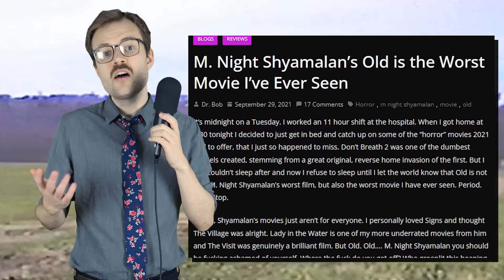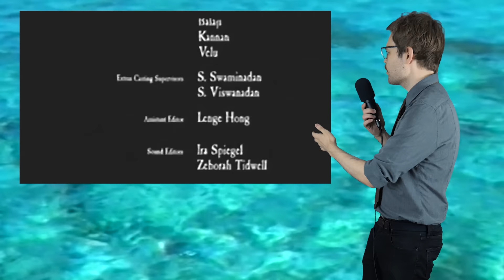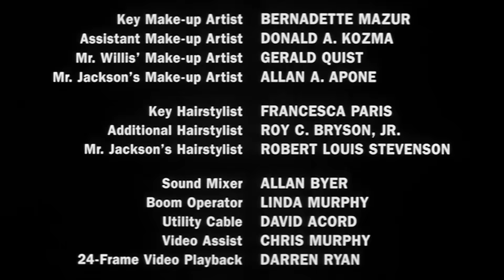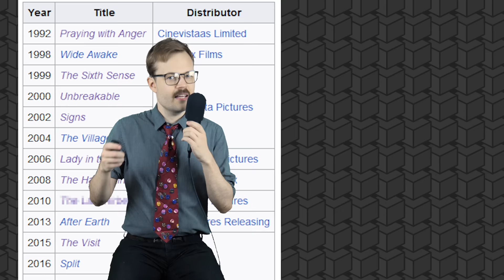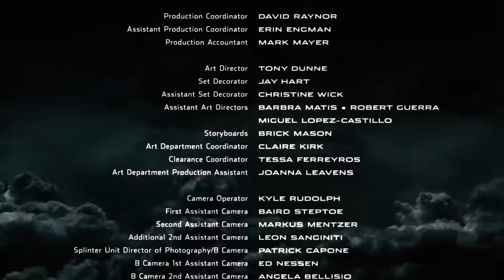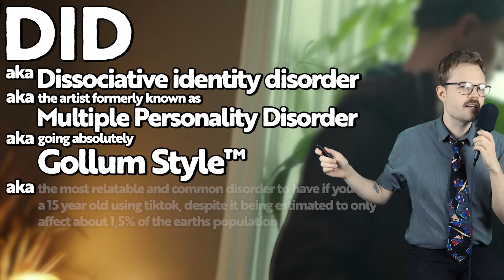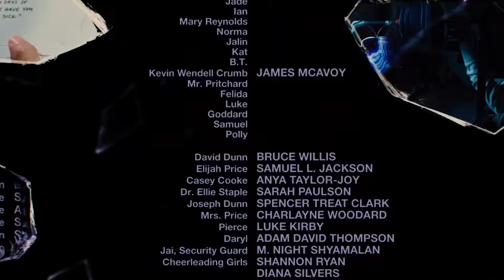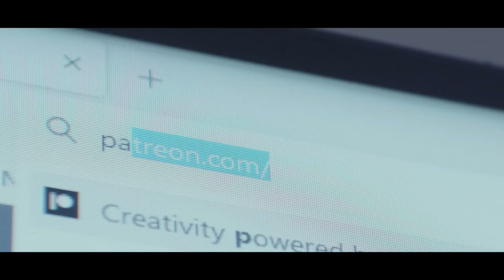is there anything good in M. Night Shyamalans films?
if any grammatical errors bothers you during this video, take solace in the fact that you didnt have to listen to them for a few hundred hours while editing.

☞ Credits:
Animations by Veeti:

☞ About me:
Name Jeff (haha like the meme), used to create an ARG webseries called 10 tapes. Now I talk here on youtube about stuff both spooky and otherwise, stream on twitch (off and on) and attempt to hunt down the man that killed my family. I’m also a certified gamer, my uncle invented nintendo.

00:00:00 shyamalan kinda sucks (aka chapter 1: testing the waters)
00:04:15 except when he is good (aka chapter 2: the submergence begins)
00:08:11 the twist
00:09:37 the point of this video
00:12:35 praying with anger (1992)
00:20:56 wide awake (1998)
00:24:43 the sixth sense
00:32:51 unbreakable (2000)
00:40:22 signs (2002)
00:51:23 the village (2004)
00:58:40 lady in the water (2006)
01:09:51 the happening (2008)
01:20:02 [ R E D A C T E D ] (2010?)
01:21:37 after earth (2013)
01:25:44 the visit (2015)
01:34:52 split (2016)
01:47:28 glass (2019)
02:02:12 old (2021)
02:11:09 knock at the cabin (2023)
02:18:21 conclusion (2010)
02:26:21 (for a specific type of guy)